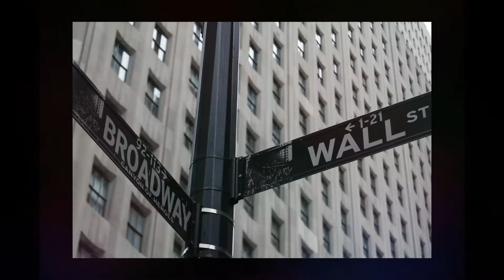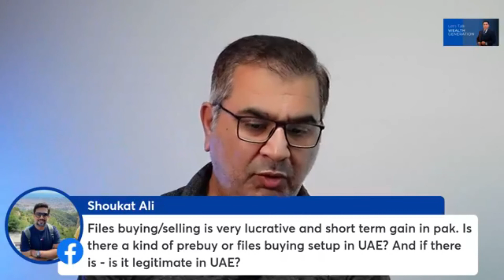How To Avoid Property Fraud In Pakistan? | Should You Buy Plot Files In Pakistan | Plot Files Scam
In this video, Munawar Abadullah & Mr. Majid are Real estate consultants. They are talking about real estate fraud in Pakistan. You should watch this video before buying plot files or how you can avoid property fraud in Pakistan.

 Many people ask is it safe to buy plot files in Pakistan? Should we buy or sell property files in Pakistan? The answer is NO. Watch this complete video till the end to know more about plots, and files system in Pakistan.

Real Estate Projects in Islamabad/Rawalpindi
1. Gulbery green housing scheme
2. Capital smart city
3. Park view city
4. Blue world city
5. Silver city housing scheme
6. Kingdom Valley Islamabad

00:21 Plot file buying in Pakistan
01:15 File buying Fraud